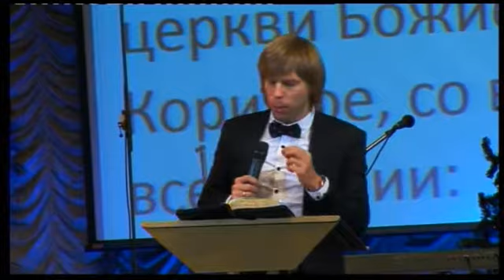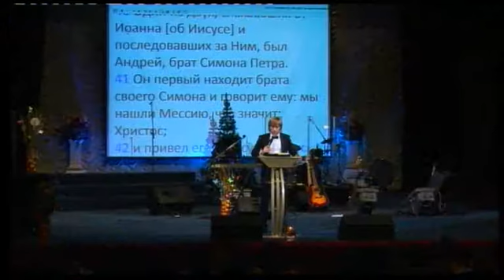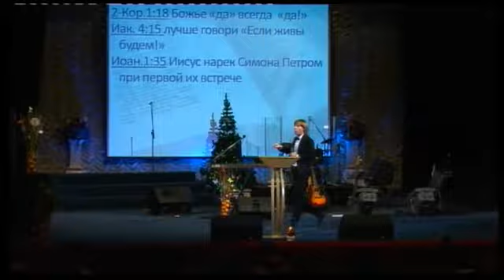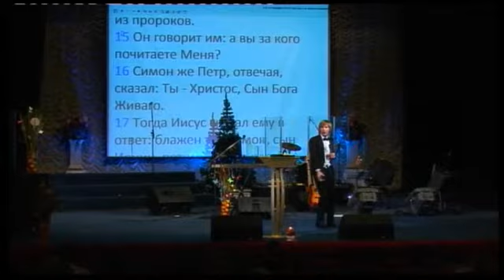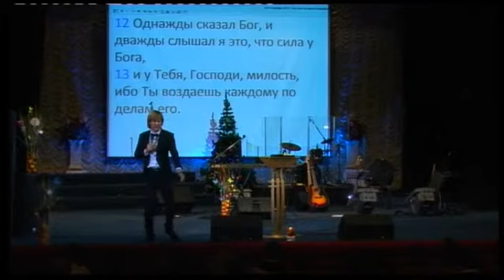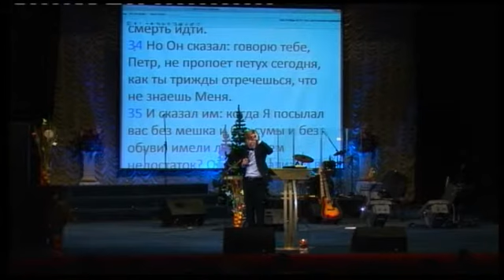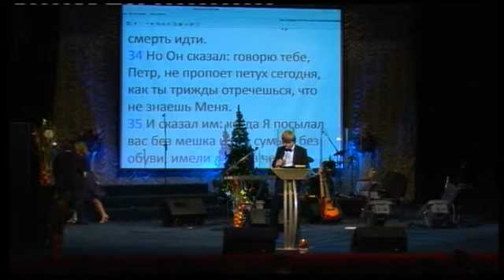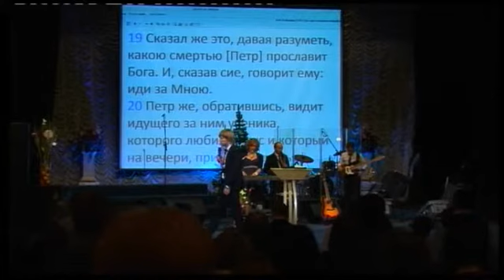Евгений Пересветов - "Бог никогда не шутит"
Проповедь от 23 декабря 2012г.